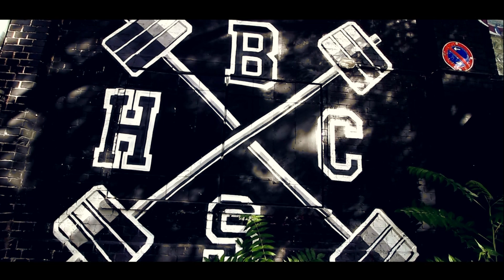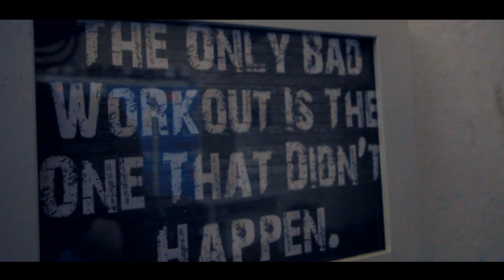This is my Gym - Berlin Strength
In this episode of This is my Gym we go to Berlin Strength and meet Joni Purmonen. Berlin Strength is famous for its eclectic mix of both hardcore fitness and open to all approach. As well as it's Youtube Videos that pit strength athletes against each other.